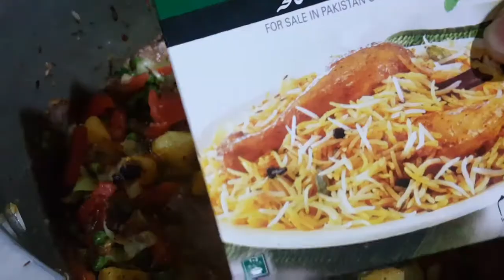Biryani!! today in my kitchen mix vegitable Biryani!